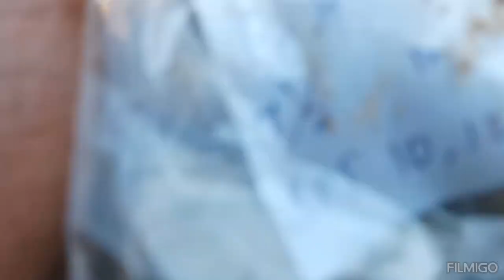Soil test for building construction //foundation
soil testing  for building foundation
soil test important for building foundation

மண்ணின் தரத்தை கண்டறிய மண் மாதிரிகளை எவ்வாறு சேகரிப்பது, மற்றும் மண் பரிசோதனையின் முக்கியத்துவம்.